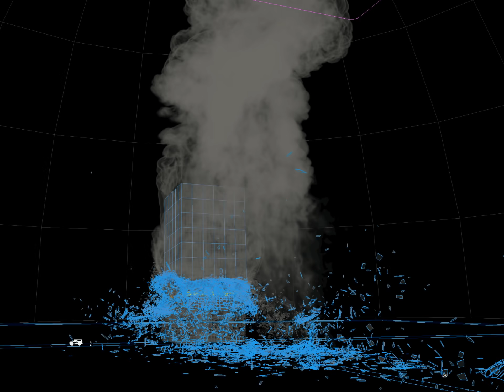Building demolition test, created in Lightwave 11.6. 1440p HD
This was my first attempt at a complex rigid body sim with Bullet and TurbulenceFD.  Bullet and TFD are intended to be used in sims under 10 meters in size.  But this building is 150 meters tall.  Out of the gate, I tend to push a new toy as far as I can, to see where the limitations are.  I started out trying to demolish a table, and wound up here.

Created with Lightwave 11.6 Bullet rigid bodies, and TurbulenceFD (fluid dynamics). Composited in Fusion 7.  Song is "Flameout" by Lithium Xmas

Helldorado/release/528854

This is not intended as an accurate re-creation of the WTC collapse.  Structurally, it does not come close to simulating the Twin Towers which were also about four times larger.  Technical discussion here-